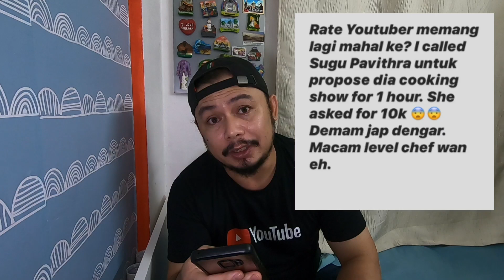SUGU PAVITHRA DEMAND 10K | AKU SOKONG SUGUPAVITHRA | HOT TOPIC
SUGU PAVITHRA DEMAND 10K | AKU SOKONG SUGUPAVITHRA | HOT TOPIC Sesekali aku berbicara | bersembang pasal isu semasa | Isu hangat | Hot Topic
Khabarnya ada somebody propose Sugu Pavithra untuk buat 1 jam shooting. Sugu Pavithra minta RM10K untuk 1 jam video shooting tersebut. Abis orang tu kena kecam dengan netizen. Kebanyakkan netizen backup Sugu termasuk aku. Jadi tonton la video aku serba merapu ni.